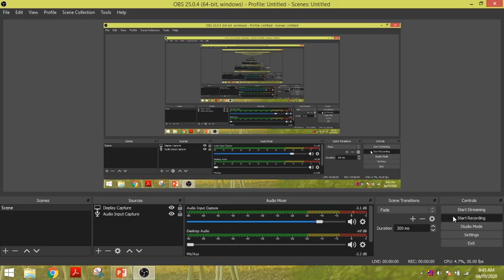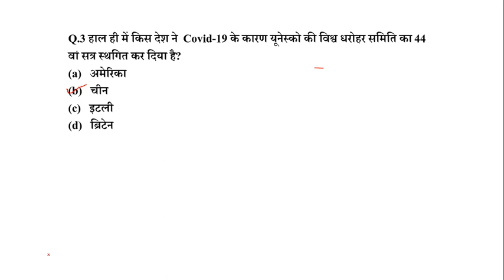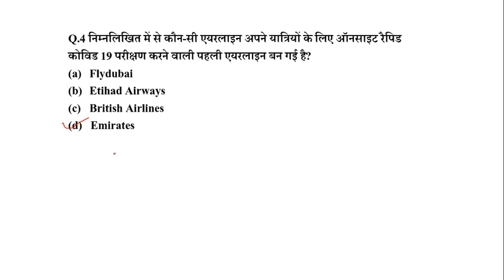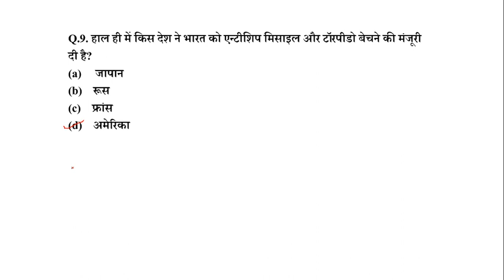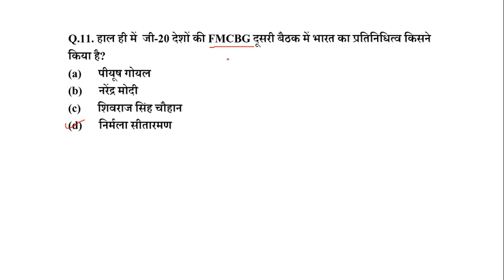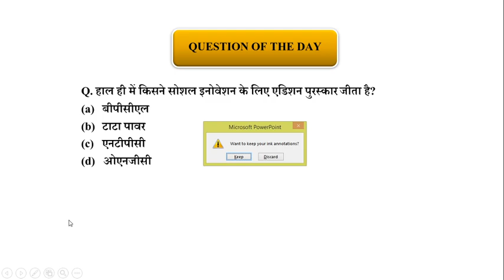CURRENT AFFAIRS 18 APRIL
This video has been made for those aspirants who want to crack various competitive exams. This video has been made by progress Academy which is an institute dedicated to excellence in the field of competitive exams for many years.